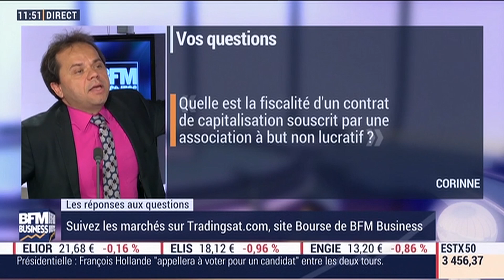Association sans but lucratif : quelle fiscalité sur un contrat de capi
10 ou 24 % ? Avec taxation au terme ou au fil de l'eau. Une réponse concrète, utile pour les milliers d'associations qui gèrent leur argent.